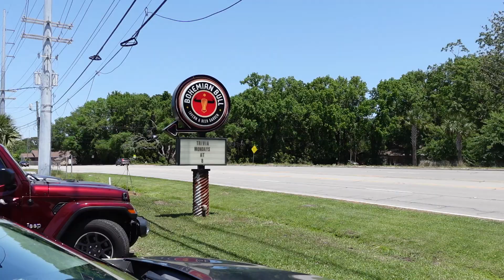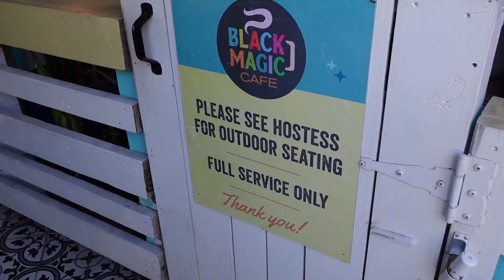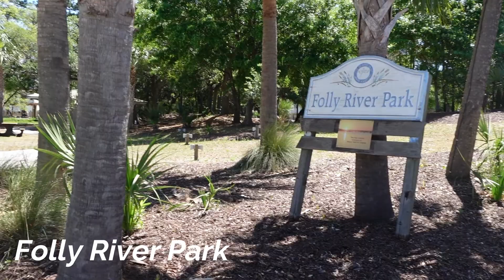FOLLY BEACH 2022 || VACATION VLOG || CHARLESTION SC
Sandcastles, Seafood, and lots of cute toddler moments!